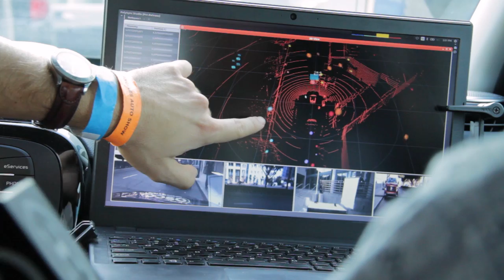Driving a Car with a Video Game Controller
We drove the world's most expensive Kia Soul around the LA Auto Show using a Logictech controller. Harder than it looks!

Thanks to PolySync for trusting and allowing us to drive their awesome self-driving car. They weren't allowed to let the car drive by itself, hence the controller.

Next time we want to try third-person mode.